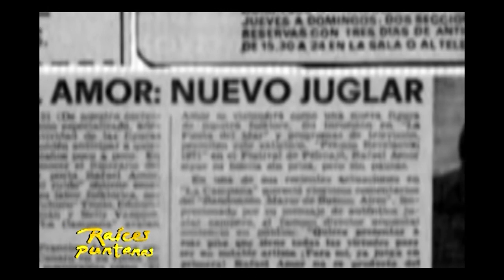Rafael Amor - Bloque 4 Raíces Puntanas de Antonio Tarragó Ros